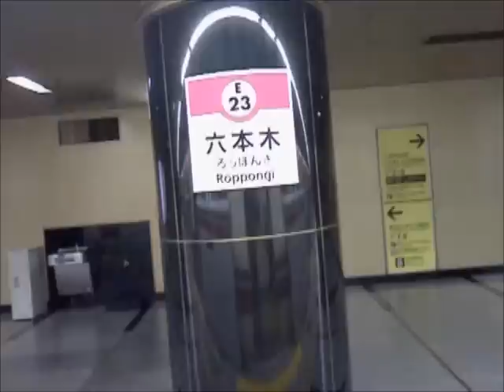都営大江戸線12-000形初期車走行音 六本木～国立競技場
都営大江戸線12-000形初期車(第1～6編成)の六本木(E-23)→青山一丁目(E-24)→国立競技場(E-25)間の走行音です。
制御方式はリニア誘導電動機を率いた日立製T-INV12形のGTOサイリスタ素子VVVF制御です。乗ったことはないのですが、磁励音は大阪市交70系と酷似しています。

車両：都営12-000形　第5編成1次車　12-055F